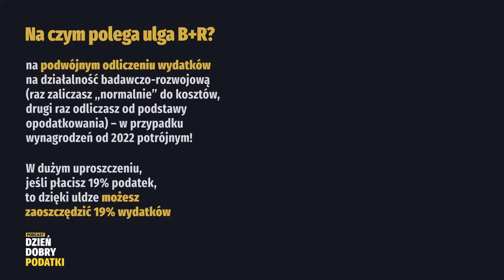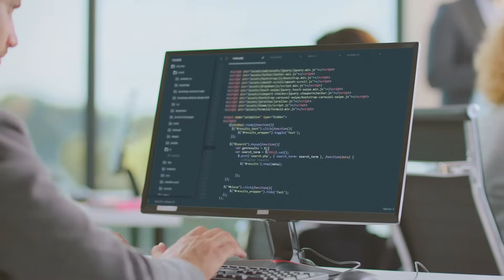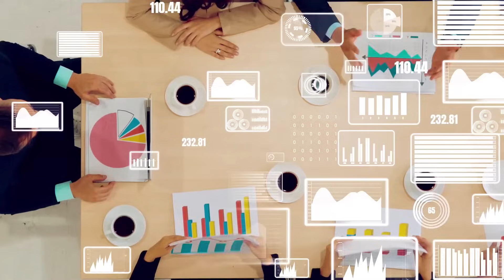Ulga podatkowa na działalność B+R czyli jak oszczędzać na podatkach w kryzysie (i nie tylko)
Ulga podatkowa na działalność badawczo-rozwojową to wciąż niedoceniany, a bardzo skuteczny instrument optymalizacji podatkowej. Dla wielu firm – szczególnie produkcyjnych (ale nie tylko!) to szansa na znaczne oszczędności podatkowe.

Dzięki możliwościom „wstecznego” wdrożenia ulgi, to także okazja do odzyskania istotnych kwot podatku za 5 lat wstecz.

Jeśli chcesz, żebyśmy bezpłatnie sprawdzili, czy istnieją u Ciebie (albo u Twojego klienta) możliwości do wdrożenia ulgi, wypełnij formularz na stronie